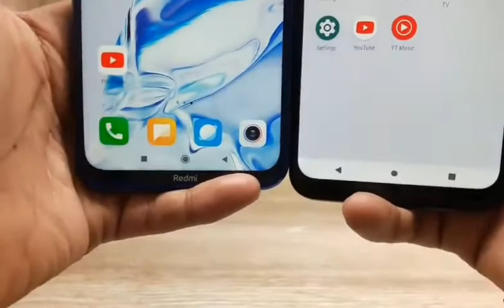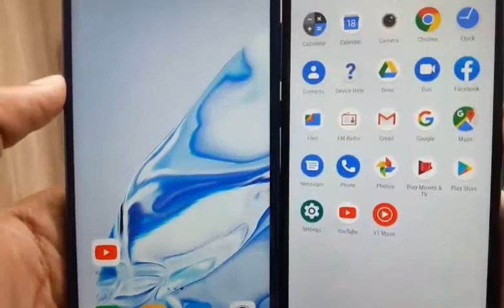Moto G8 Power Lite vs Redmi Note 8 - Which Should You Buy ?||play games so easy||smartphone unbox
Smartphone unboxing, Smartphone under 10000, Smartphone under 15000, Smartphone under 8000,Smartphone under 7000,Smartphone under 12000

Smartphone unboxing in hindi,
Smartphone unboxing 2020,
Smartphone unboxing India,
Smartphone unboxing video

Mobile phone unboxing in hindi,
Mobile phone video,
Mobile phone unboxing video,

Best budget mobiles in 2020,
Best budget mobile for Pubg,
Best budget mobile for free fire,
Best budget mobiles for gaming,
Best budget smartphone 2020 for Pubg mobile

Mobile konsa le,
Mobile kon sa lu,
Mobile konsa Accha hai,
Mobile konsa lena chahiye,
Mobile konsa kharide,
Mobile konsa lena chahiye 2020,
Mobile konsi company ka Accha hai,
Mobile konsa le 2020,
Mobile konsa best hai,
Smartphone konsa lena chahiye,
Konsa smartphone lena chahiye 2020,
Konsa smartphone sabse Accha hai,
Best smartphone konsa hai,
Sabse best smartphone konsa hai 2020,
15000 under smartphone konsa hai,
Sabse sasta smartphone konsa hai,

New mobiles,
New Android mobiles,
New smartphone,
New phones,

New mobiles unboxing,
New smartphone unboxing,
New phones unboxing,
New Android phones unboxing,